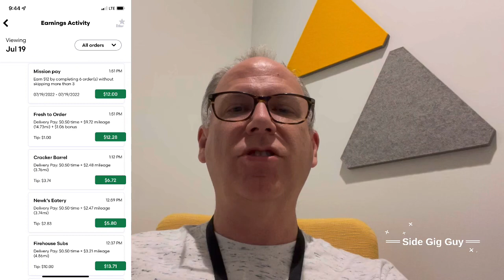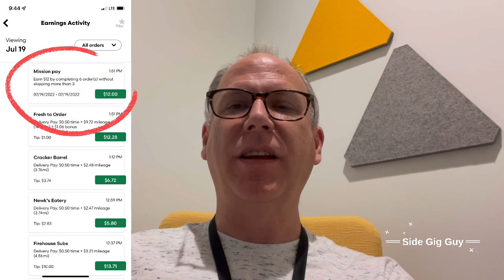Grubhub Guaranteed Pay Explained 2022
How Grubhub guarantees pay if there are no deliveries